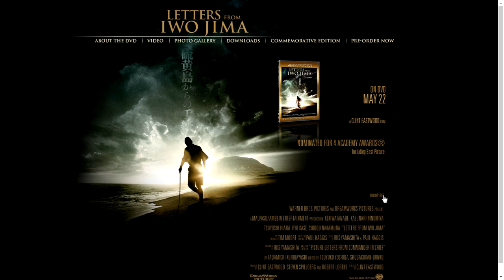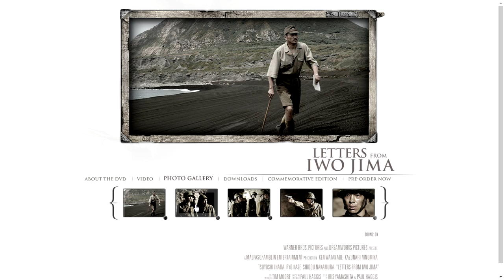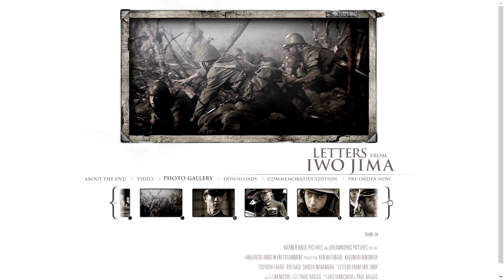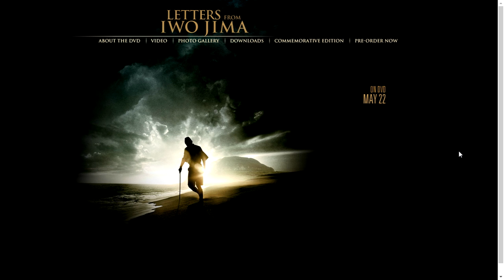LETTERS FROM IWO JIMA MOVIE (2006) Flash Website (First time and only here in the world)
. This archived website you are watching is released for the first time and only in this channel in the world.

. Catched and Archived Date: 28 JULY 2010 (Time Stamp)

. We have all the source files (swf, html, js, xml, jpeg, png, ico)

. Our archive is completely occurs the best historical flash websites